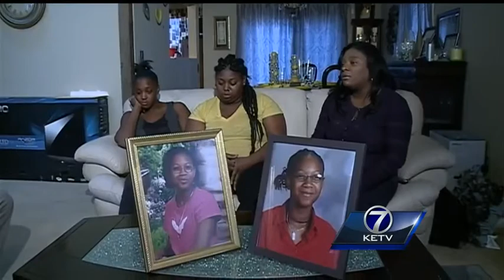Mother of shooting victim calls for justice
Clarice Jackson is a child advocate. Sunday she was advocating for her own child, Latecia Fox, 24, who was shot and killed at a Saturday morning party.